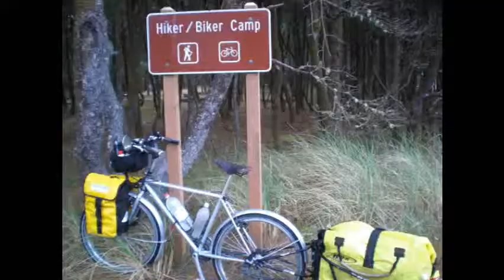bicycle touring the Pacific Coast, Tillimook, Nehelam Bay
video from a bike tour down the Oregon coast